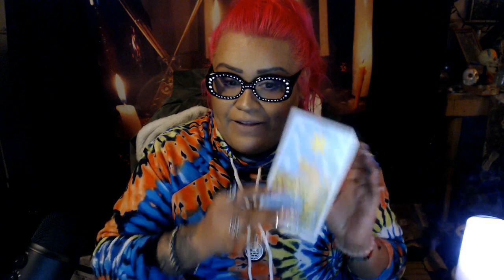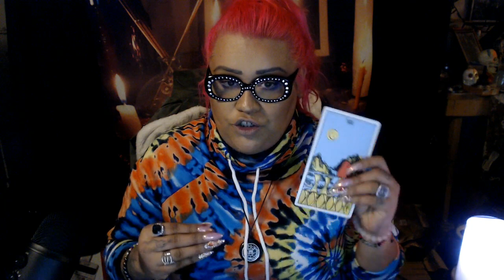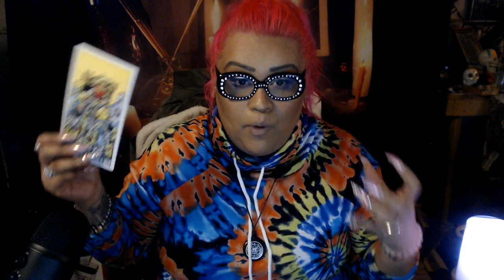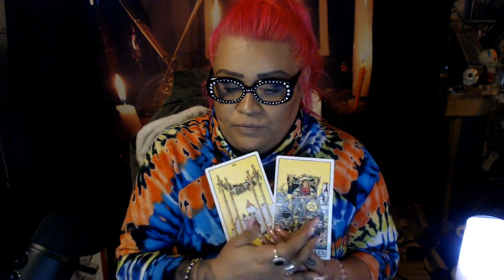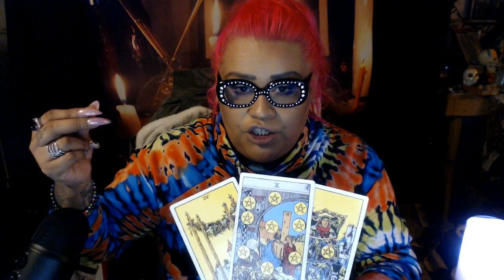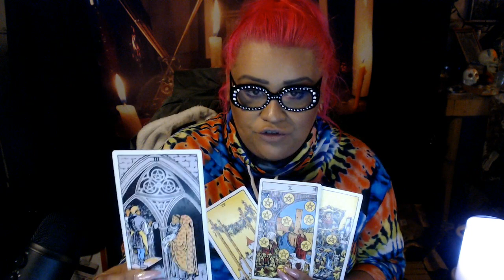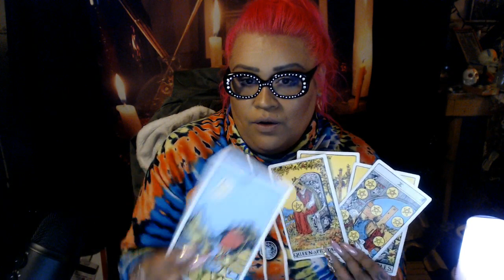Libra March Mid Month Love Reading "Revisiting The Past"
3 Card Reading
30 Min Reading
1 Hr Reading